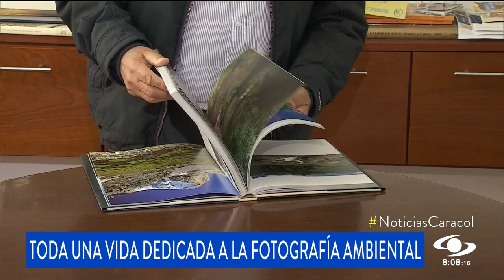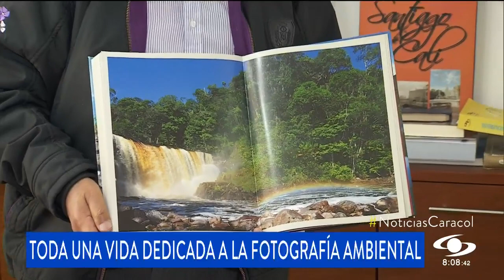Andrés Hurtado García y las fotos detrás de los paraísos más exuberantes de Colombia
Nació en Armenia, subió cuando tenía 7 años al Nevado del Ruiz y desde entonces se destinó a recorrer la naturaleza.

Con 80 años, los pasos de Andrés Hurtado García siguen siendo enérgicos. A este doctor en Literatura, periodista, ecólogo y fotógrafo pareciera que los títulos le importaran poco, pues sabe lo que sus pies han recorrido y lo que sus ojos han visto.

Nació en Armenia, en el seno de un hogar de 12 hijos y con una fascinación por la naturaleza desde siempre.